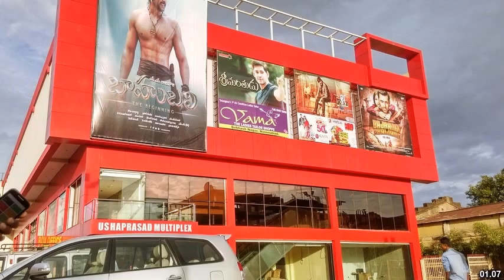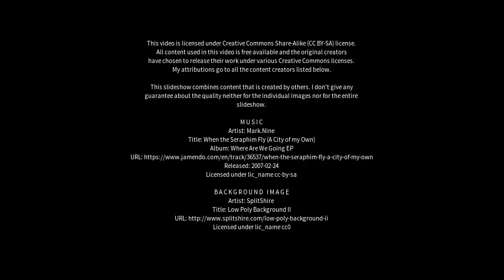Best places to visit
Best places to visit - Mokameh (India) Best places to visit - Slideshows from all over the world - City trips, nature pictures, etc.